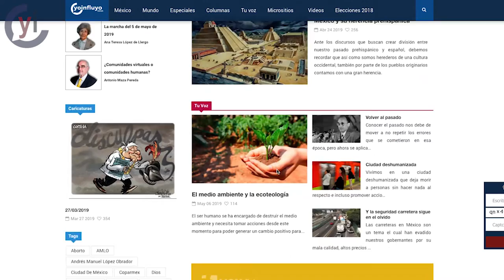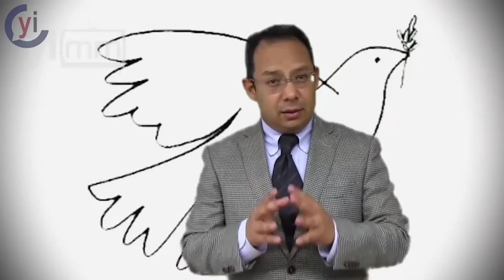Yo Influyo a través del tiempo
YoInfluyo.com celebra 16 años de ser un medio digital, gracias al trabajo en conjunto de reporteros, corresponsales, columnistas, pero sobre todo gracias a ti.